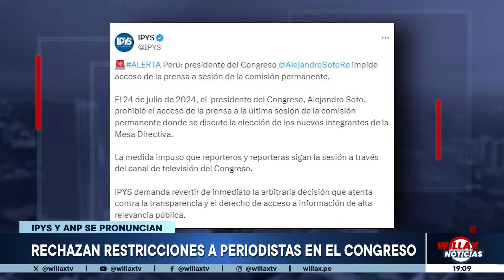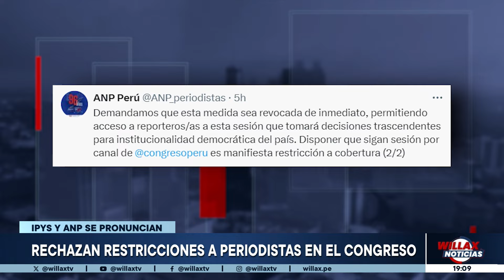Willax Noticias Edición Central - JUL 24 - CÉSAR AGUILAR SURICHAQUI ES EL NUEVO CONTRALOR